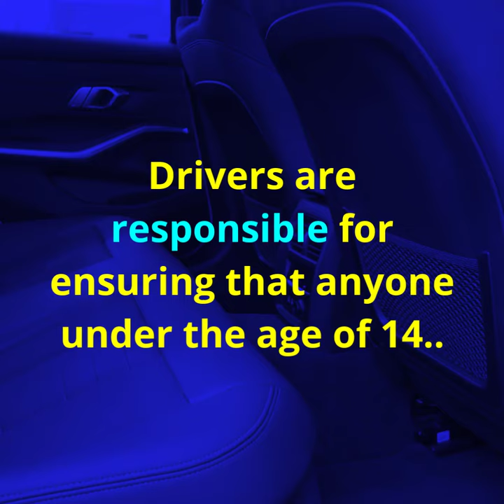"Seatbelts" - Road Safety film - Warwickshire Police.